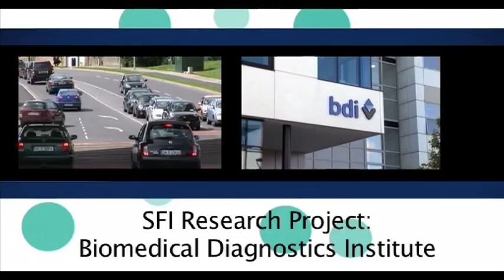Biomedical Diagnostics Institute (BDI) Dublin -YouTube sharing.mov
Biomedical Diagnostics Institute (BDI) Transforming the face of biomedical diagnostics. For the past five years the Science Foundation Ireland (SFI) funded Biomedical Diagnostics Institute (BDI) based at Dublin City University has been working on the development of technologies which will enable cost effective early diagnosis of illnesses such as cancer, meningitis and cardiovascular disease and is now moving on to translate these novel diagnostic devices into clinical and commercial reality.